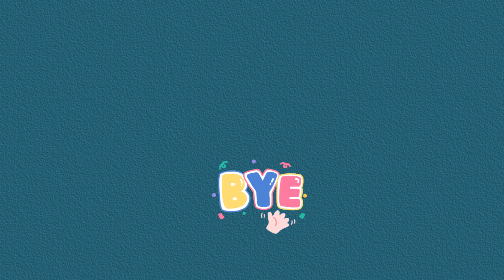Master Your Metalwork: TNMG160408 DM SA1525 Inserts Unleashed!insert